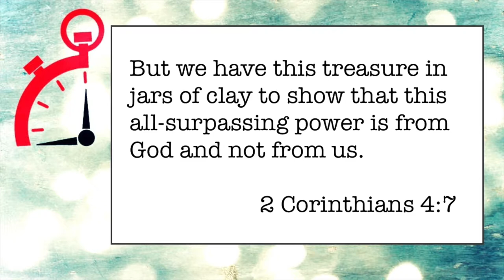081 When We Hear Christianity - Minute Ministry